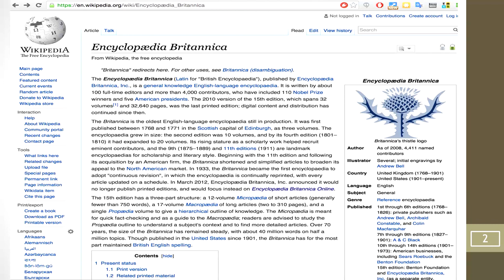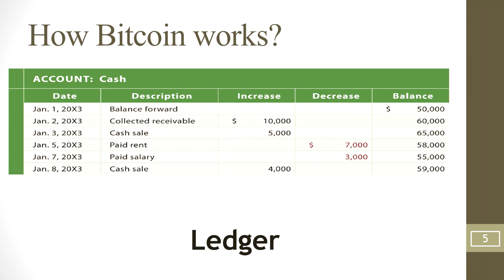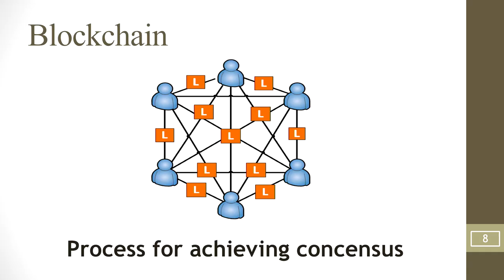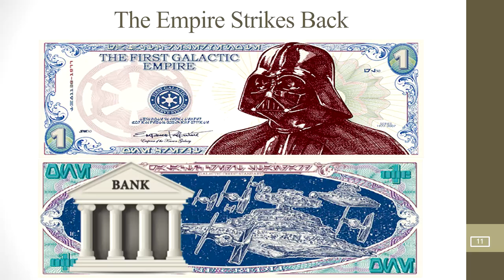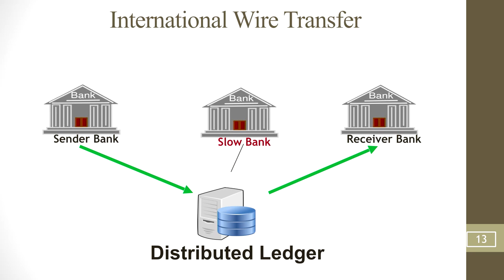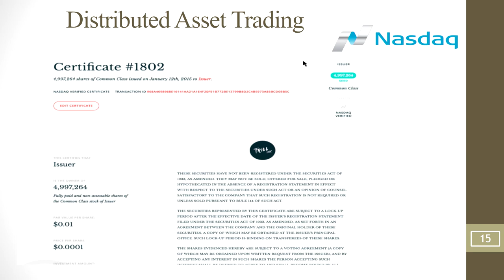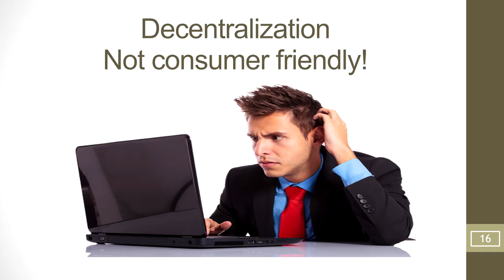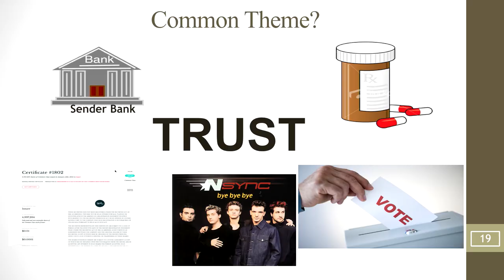New Kids on the Blockchain | Lorne Lantz | TEDxHamburgSalon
Lorne Lantz is a passionate bitcoin entrepreneur and educator who has built multiple financial startups that have won awards with PayPal and Swift. He has been programming for over 20 years, and has deep domain knowledge in banking, payments and bitcoin.

Lorne is an O'Reilly bitcoin expert, having co-chaired the O'Reilly Bitcoin & Blockchain Summit and produced educational videos on Bitcoin & the Blockchain.

Lorne has launched several bitcoin projects; His current project leverages blockchain technology to improve the financial infrastructure in developing countries in Asia, which is leading to increased wealth for the worlds unbanked.